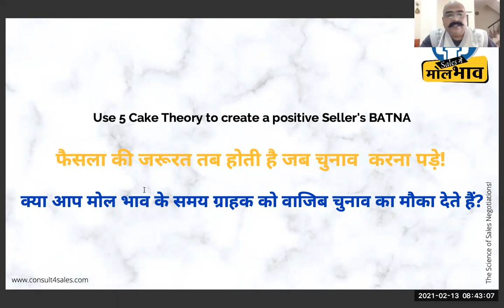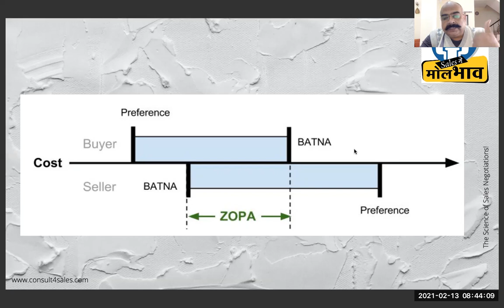How to negotiate well? Sellers BATNA I Buyers BATNA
The theory of BATNA , Better Alternative to a Negotiated Agreement,  helps the sales negotiator develop a positive sellers BATNA. The more positive is the Sellers BATNA, the more are the chances of creating a ZOPA, Zone of Possible Agreement. This the hallmark of a great Sales Negotiator.

About Us:-
Strategic Concepts (India) Pvt Ltd, founded by Mr. Sanjay Singh and Mrs. Reena Singh in 1998, is an enterprise that gives 360 degrees solutions on the Sales and Customer Service function of Management.

We will guide you “What not to do in Sales Management?” with an explanation of “Why not to do?” so that you always know “What to do in Sales Management?”

X- Sell,  SaleskiPathshala, SaleskiJaat, SaleskiVidhi, SaleskiNeeti, and Saleskatha are our flagship programs that are proprietary. We have also registered processes like (More Sales Calls = More Sales), More Customer Per Customer,  More References Per Customer.

We catalyze growth in Corporates like Ultratech, Airtel, LG Electronics, ICICI Bank, Amway, Tata Teleservices, Godrej & Boyce, WinMagic Toys and many more through our Learning & Development interventions.

Watch the video to learn how to maintain, engage, and convert footfalls for higher sales and bigger revenues.